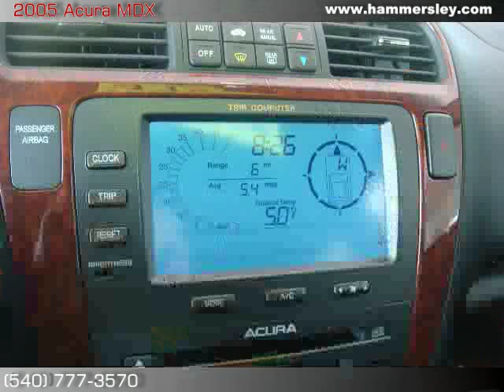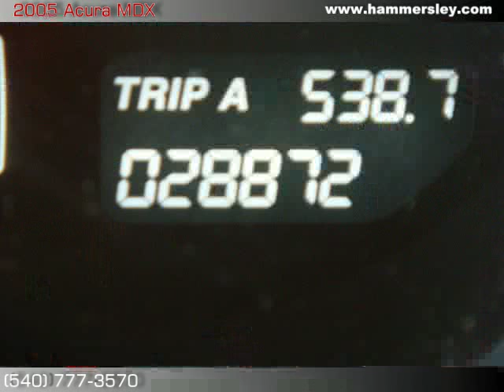2005 Acura MDX